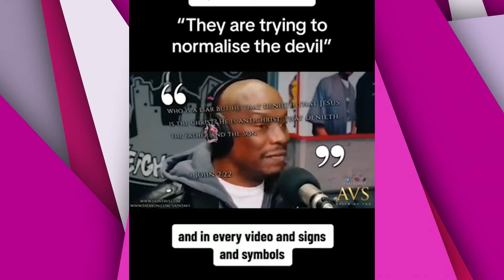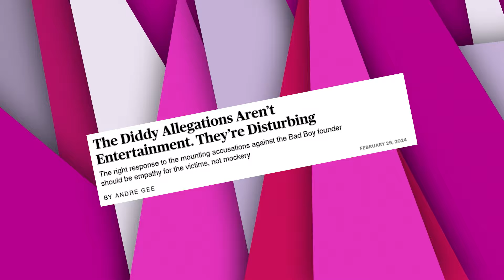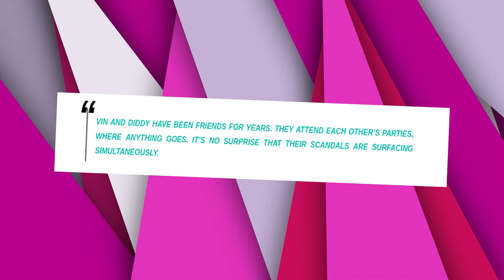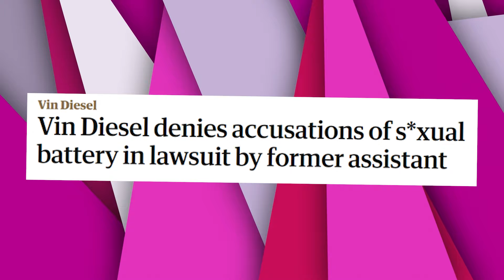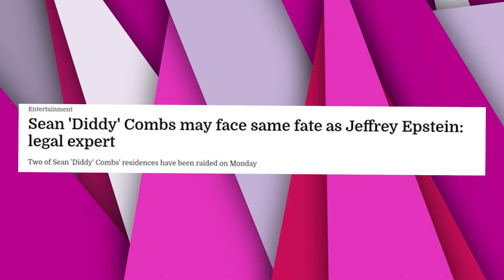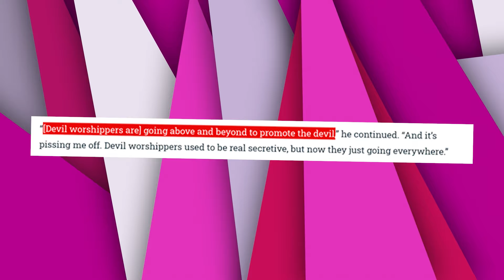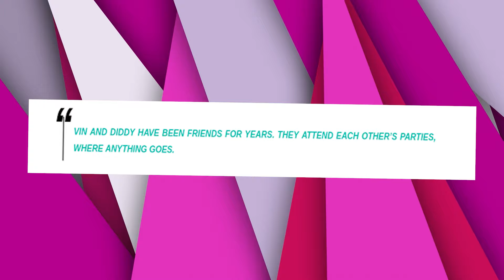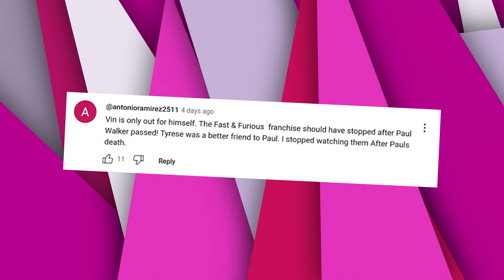Tyrese Gibson REVEALS Vin Diesel's SECRET G*Y S*X At Diddy's Freak Off Parties!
You won't believe what Tyrese Gibson just spilled about Vin Diesel! In a jaw-dropping revelation, Tyrese claims that Vin Diesel's secrets are even darker than we imagined, and it's all connected to his scandalous parties with none other than P. Diddy!

In this video we talk about tyrese gibson, tyrese gibson revelation,  tyrese gibson expose, diddy, tyrese gibson exposes, diddy exposed, what did tyrese gibson say about vin diesel?, gay hollywood, tyrese gibson vin diesel allegations, vin diesel gay rumors

Also we talk about tyrese gibson exposes vin diesel, tyrese gibson exposes vin diesel's love for g3y men | worse than diddy??, tyrese gibson on vin diesel, is vin diesel gay?, sinister and freak-off parties, diddy freak off, sean diddy combs, p diddy exposed, diddy freak offs, diddy's gay rumors

1. The videos have no negative impact on the original works.
3. The videos are transformative in nature.
4. We use only the audio component and tiny pieces of video footage, only if it's necessary.